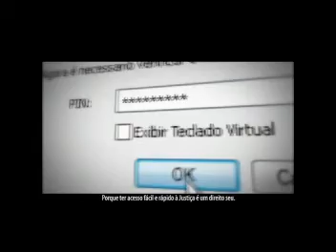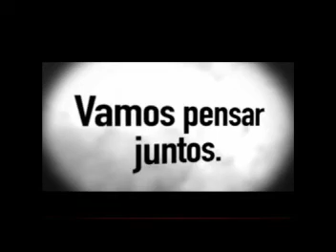Na Forma da Lei - Juscimar Ribeiro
Em entrevista à jornalista Fran Rodrigues, o advogado Juscimar Ribeiro explica temas diversos relacionados ao Direito Administrativo.